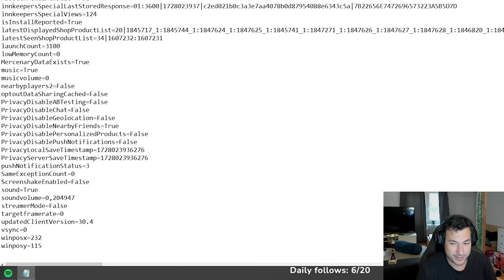I got the GOLDEN MECH DREAM COMP! | Hearthstone Battlegrounds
In this game, I play as Chenvaala and this will be quite a lucky game from start to end. I was able to powerlevel fairly quick because Bob was kind enough to offer me Elementals in shop. Later, I decided to pivot into Mechs that scale passively and generate a huge amount of gold. As you can see from the thumbnail, I managed to get a golden comp of Brann, Clunker Junker, Drakkari Enchanter, Young Murk-Eye and more! It was a fun game so I hope you enjoy watching it!

Edited by Dkersys (Dkersys9250 on Discord)